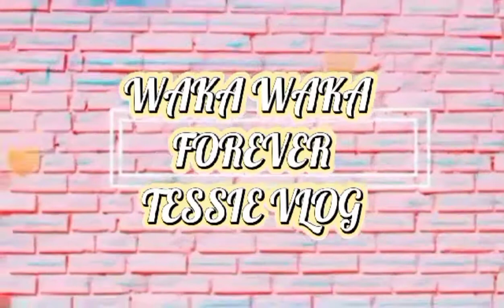cooking selih; Lebanese food..